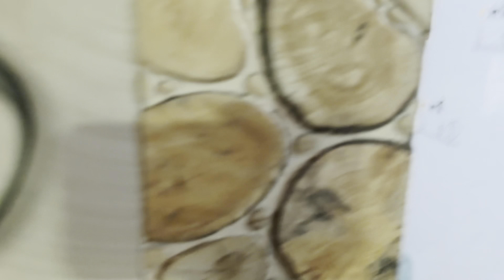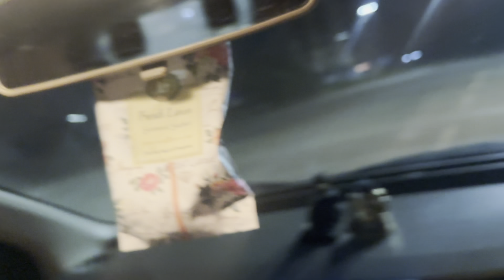ईतकी वाईट रक्षाबंधन होईल असं वाटलं नाही 😢| का आमचे आशे दिवस आले 🙏🏼